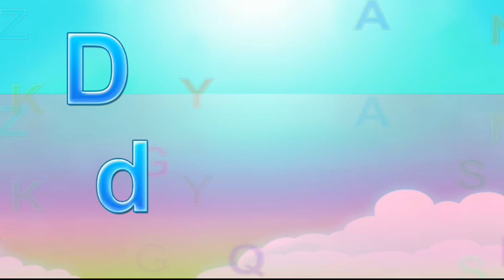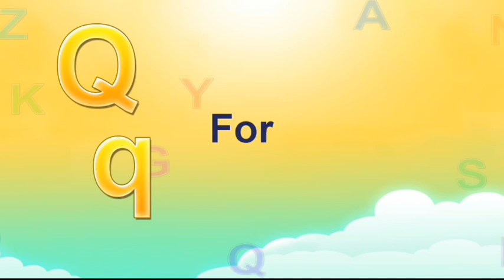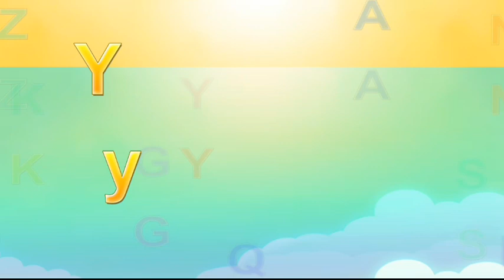A for apple | B for ball | phonics song | अ से अनार | abcd | alphabets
A for Apple b for Ball, English Varnamala, HINDI ALPHABETS, ALPHABETS, ABC Phonics Songs, phonics

Description

 Your query 👇
1. abc
2. abcd
3. abcde
4. a for apple
5. a for apple b for ball
6. a for apple b for ball c for cat
7. a for apple b for ball c for cat d for dog 8. a for aroplane
9. a for aroplane b for banana
10. a for aroplane b for banana c for car 11. a for apple
12. abcdefg
13. English alphabet
14. abcd cartoon
15. a for apple bi for boy
16. alphabet songs
17. a for apple a for ant
18. nursery rhymes
19. a for apple song
20. abc songs for children
21. abcd rhymes
22. a for apple b for ball c for cat d for dog
23. abcd alphabet
24. k se kabutar kha se khargosh
25. a for apple b for badka apple
26. a se anar aa se aam
27. a for apple b for ball
28. abcd
29. a for apple wala
30. a b c d e f g
31. abcd varnamala
32. a se anar in hindi
33. k se kabutar
34. Alphabet songs for children
35. abc alphabet songs
36. abcd varnamala
37. english varnamala
38. english alphabet
39. A for apple
40. kids alphabet
41. alphabet for kids
42. abc song
43. a for apple b for ball c for
44. alphabet song
45. apple apple
46. abcd abcd
47. ए फाॅर एप्पल
48. ए फाॅर एप्पल की स्पेलिंग
49. ए फाॅर एप्पल बी फाॅर बाॅल सी फाॅर कैट डी फाॅर डाॅग
50. ए फार एपल
51. एबीसीडी
52. ए फाॅर एप्पल बी फाॅर बाॅल सी फाॅर कैट
53. अ से अनार आ से आम
54. क से कबूतर ख से खरगोश
55. ए फाॅर एप्पल बी फाॅर बाॅय
56. वर्णमाला
57. Study Class
58.
59.
60.
61.
62.
63.
64.
65.
66. a b c d
67. abcd song
68. abcd cartoon
69. cartoon
70. abc song
71. Apple
72. abcd wala cartoon
73. abcd abcd abcd abcd
74. b for ball
75. abcd video
76. alphabet
77. abcd a for apple
78. abc cartoon
79. a for apple wala
80. ice cream
81. a b c d song
82. bacchon ki abcd
83. abc abc
84. abcd ka videos
85. abcd ka new video
86. abcd today video
87. abcd 2022
88. a for Apple new video 2022
89. a for apple b for ball today video
90. Funwithkids
91.
92.
93. most popular video abcd
94. a for apple important video
95. today abcd
96. study class ka video
97. abcd  study class
98. bacchon ka abcd video
99. a for aeroplane b for banana video
100. a for apple b for ball c for cat d for dog e for elephant